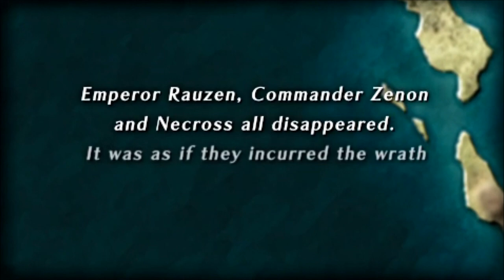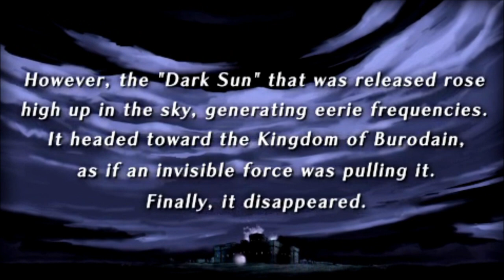Let's Play Song of the Ocean (Blind), Part 106: Fighting Karnikos aka Giant Lobsters!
(Part 2 of 3) The majority of this episode consists of this battle. I prefer my lobsters with a side of butter, not spitting Darkness and Erosion at us.